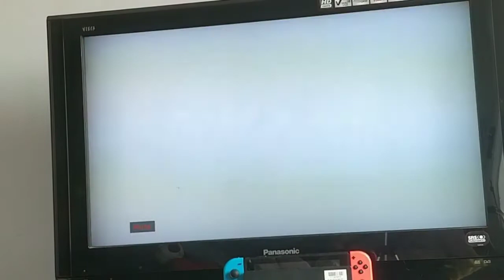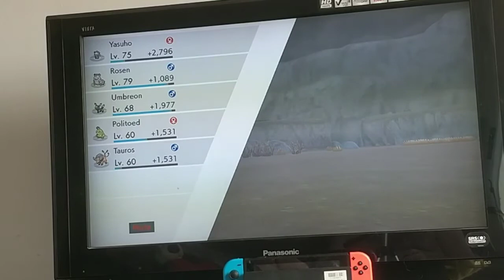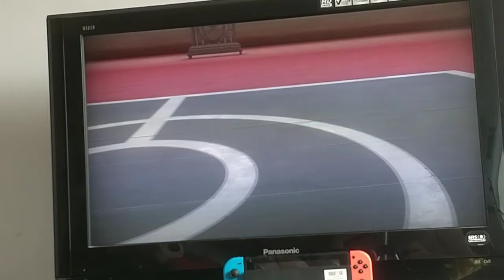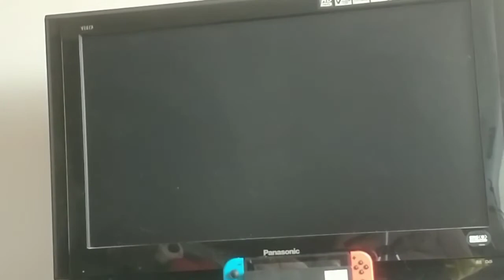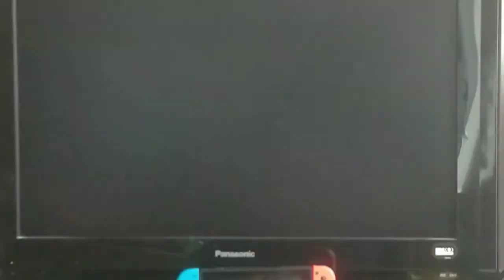isle of armour # 12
Facing off against
Mustard  again after more training ...do we beat him in a battle ??